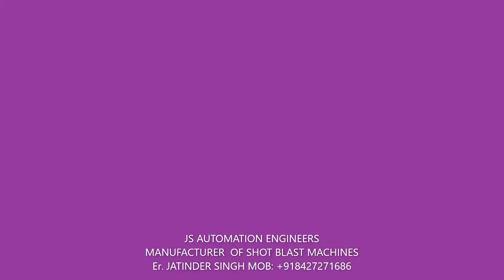SPINNER HANGER SHOT BLAST MACHINE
JS AUTOMATION ENGINEERS
MANUFACTURER OF SHOT BLAST MACHINES

JS AUTOMATION ENGINEERS
Er. JATINDER SINGH